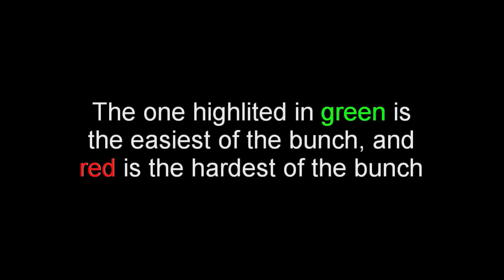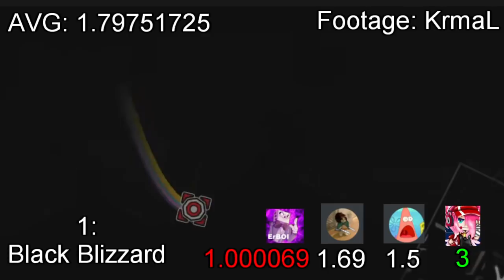My friends try to guess the difficulties of extreme demons with no game experience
In this video, my friends try to guess the difficulty of extreme demons with little to no game knowledge.
*NOTE: These video clips are NOT mine* (Credit is given to the person I got it from)
Friends: Erboi, Loki, Panda09, WolfiePhantom